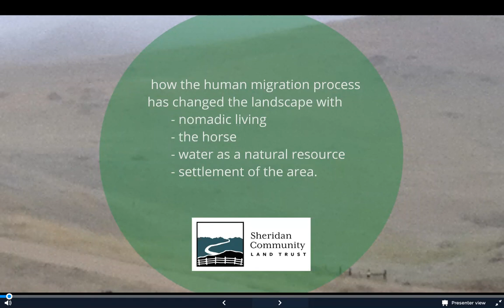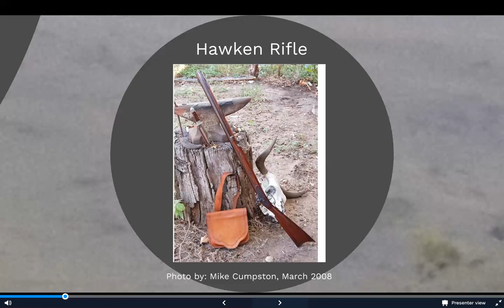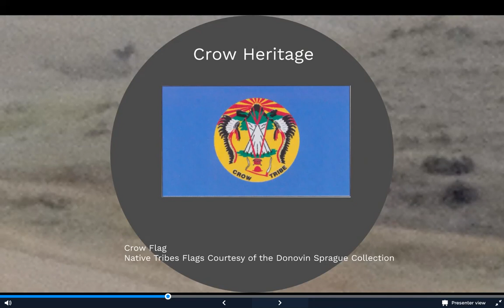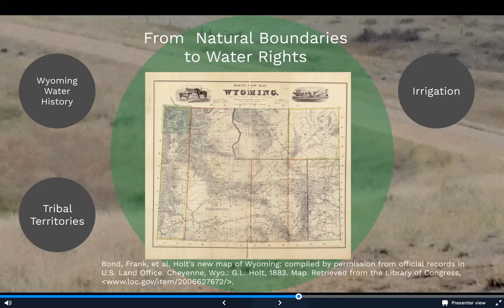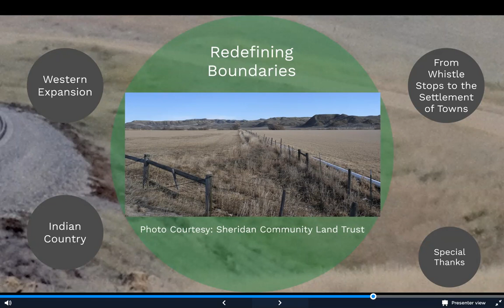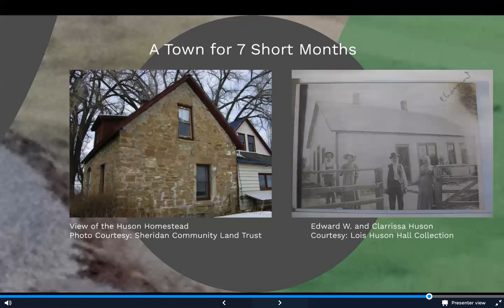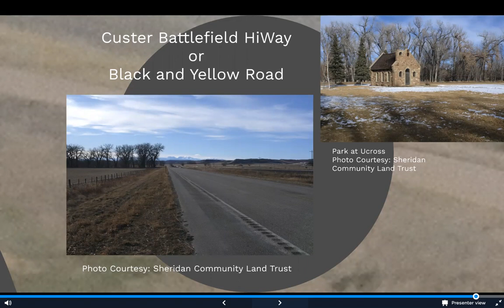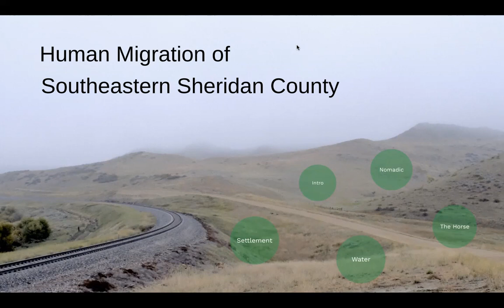SCLT Discovery Session: Human Migration of Southeastern Sheridan County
From hunting grounds to 20th century events, The Human Migration of Southeastern Sheridan County project look at how the human migration process has changed the landscape. This virtual journey will explore southeastern Sheridan County through nomadic living, the horse, water as a natural resource and settlement of the area. Join SCLT Historical Educator, Carrie Edinger on this journey. Thank you to Wyoming Humanities!